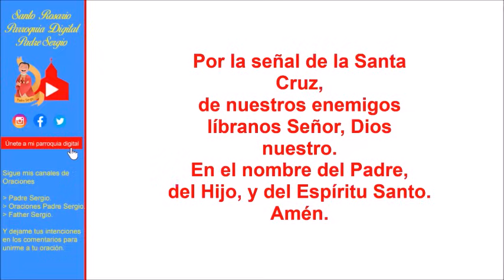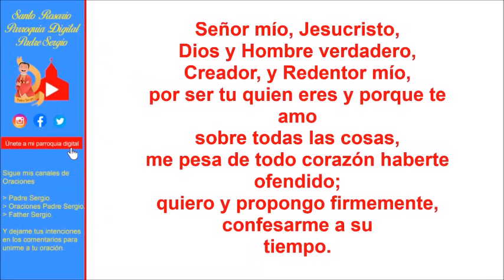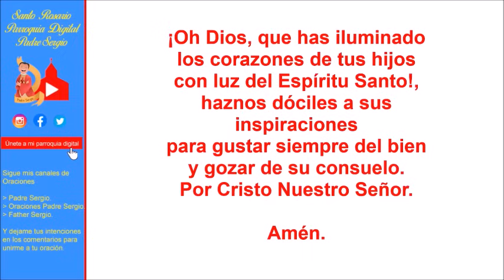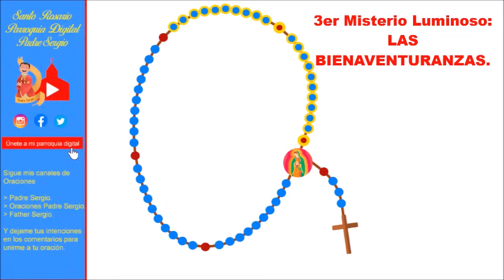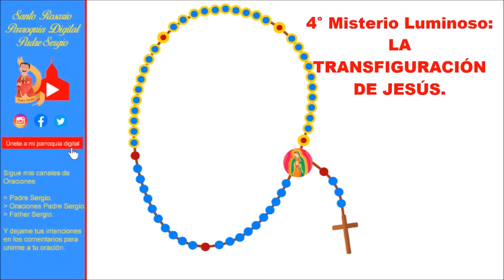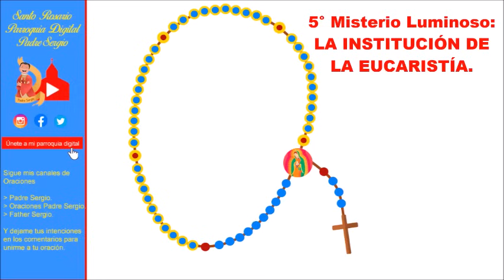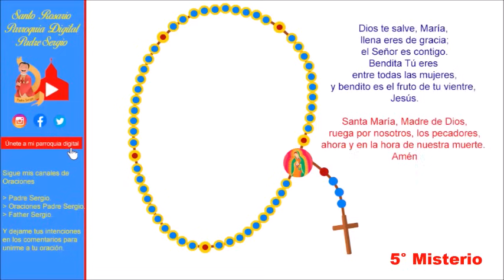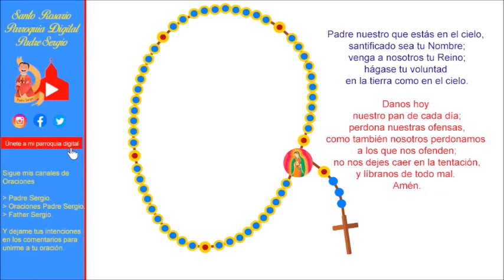Rosario de Hoy Jueves 22 de Agosto del 2024